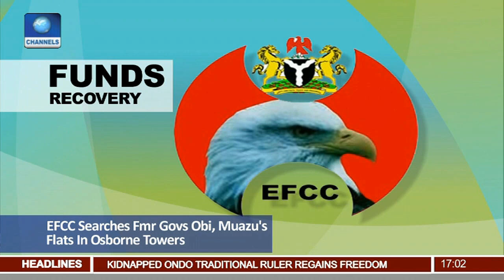Funds Recovery: EFCC Searches Fmr. Govs Obi, Muazu's Flats In Osborne Towers